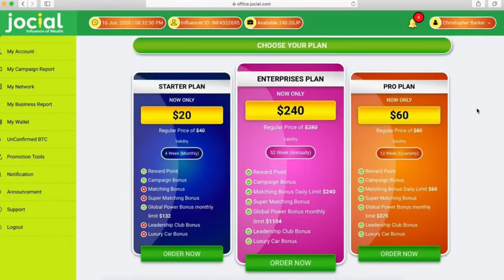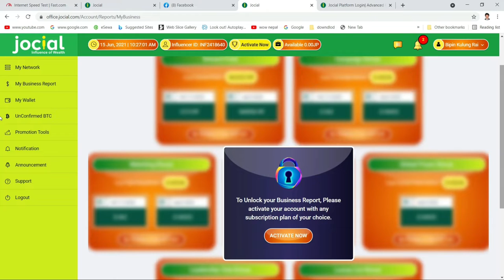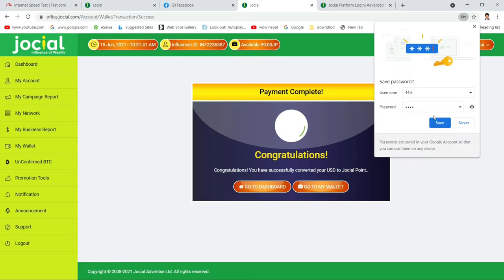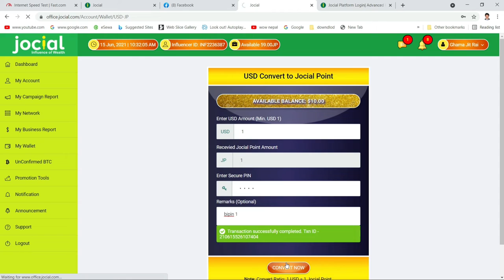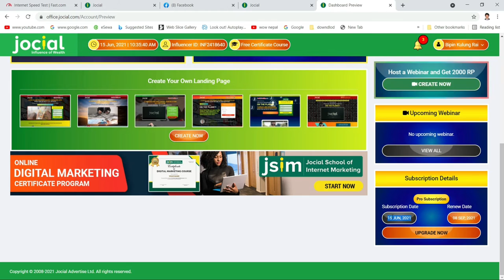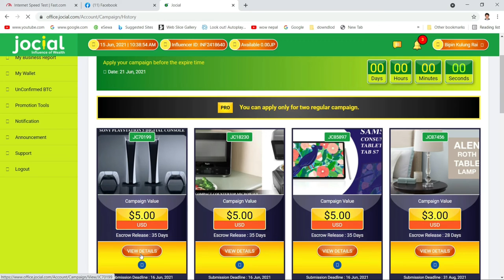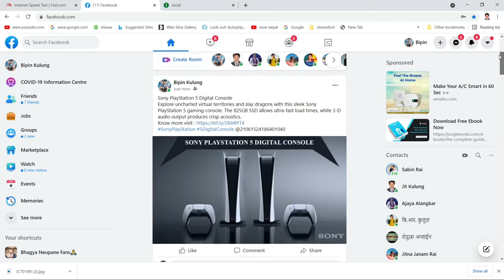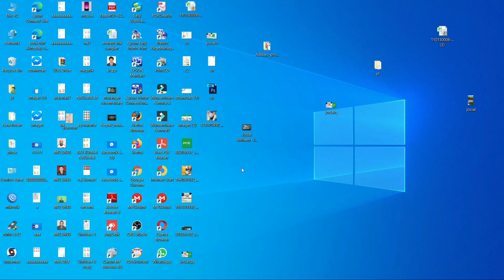Jocial Money withdrawal method in nepal & Active Acount सजिलै नगद मा जोकियल पोइन्ट निकाल्नुहोस्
Earn Rs 500 Daily In Nepal || How To Earn Money From Jocial Bussiness| Jocial Earning Ideas In

Jocial मा Withdrow गर्ने तरिका के हो जानौ | How To Withdrow Money From Jocial Platform In Nepal !

How to withdraw money from Jocial?|सजिलै नगद मा जोकियल पोइन्ट निकाल्नुहोस्(part-4)

How To Earn Reward point On Jocial Account || विज्ञापन हेरेर पैसा कसरी कमाउने || Jocial Influence

नेपालमै घरमा बसी बसी कसरी पैसा कमाउनी हेर्नुहोस् भिडियो - Easy to earn money form jocial marketing
All About Jocial Business NEPALI | 1 Hour video about Jocial Active to withdrawal

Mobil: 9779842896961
Host:- Jit Kulung(Ghama Jit Rai)
           Motiram Rasaili